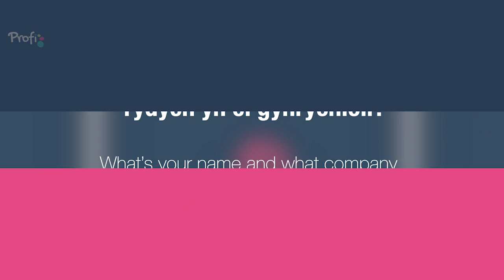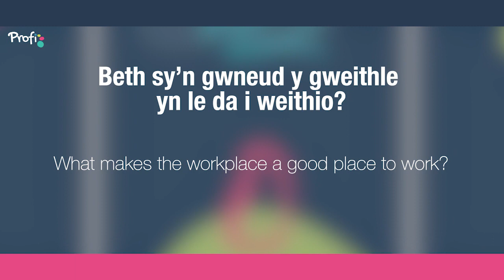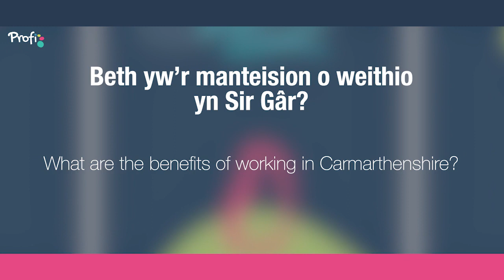Cynllun Profi: Steffan, cwmni Morgan Marine.